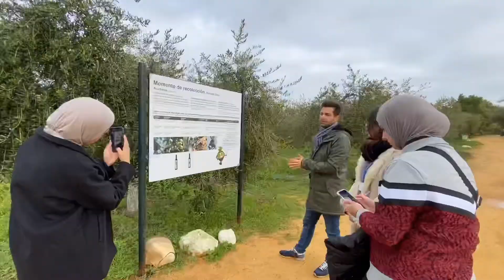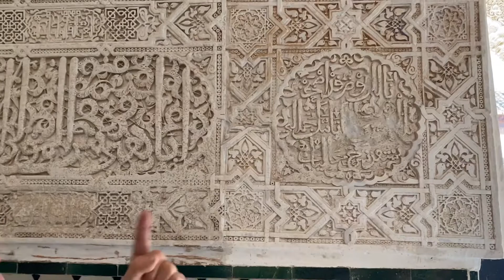Blue Book in Andalusia!